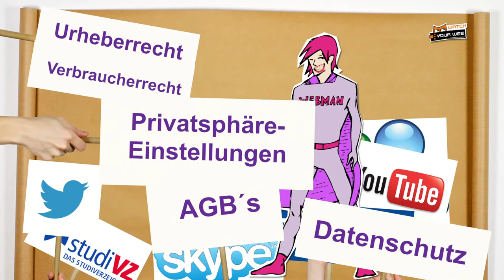Mach mit und werde Infoscout für watch your web!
Du kennst dich aus im Netz und bist fit im Umgang mit sozialen Netzwerken? Dein Smartphone ist dein ständiger Begleiter? Du möchtest anderen dein Wissen zur Verfügung stellen und dabei selber noch etwas lernen? Dann bewirb dich für unseren Workshop und werde Infoscout für watch your web. Als Infoscout bist du in den sozialen Netzwerken aktiv und hilfst anderen im Umgang mit dem Netz, Communities und Smartphones. Fahr mit uns nach Berlin zu unserem Workshop vom 12. bis 14. April 2013.

Bilderquellen:
Apps: janineomg, Flickr
Google+: "Bruce Clay, Inc", Flickr
meinStudiVZ: status6, Flickr
Skype: mosaic36, Flickr
Xing: Gerhard.loub
MSN: logan-x, Flickr